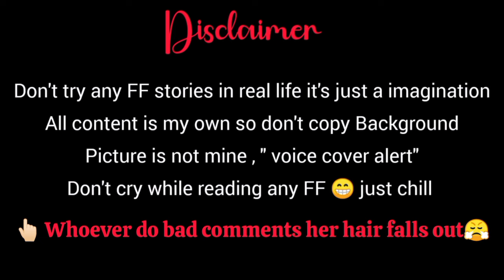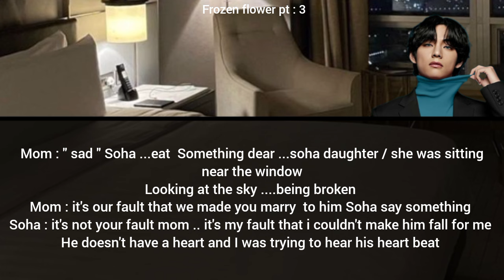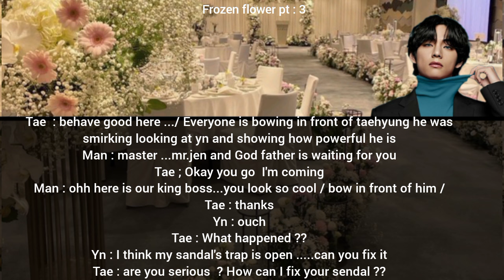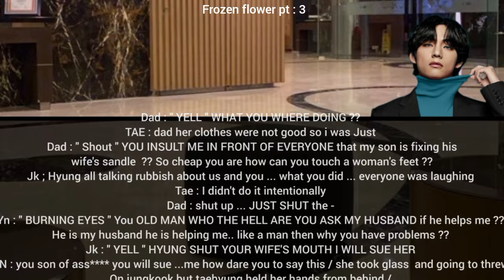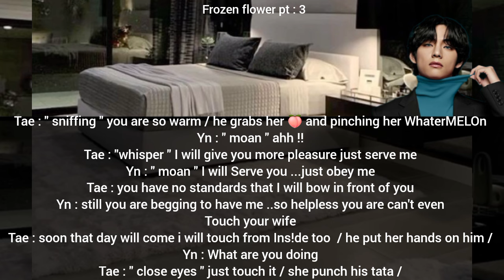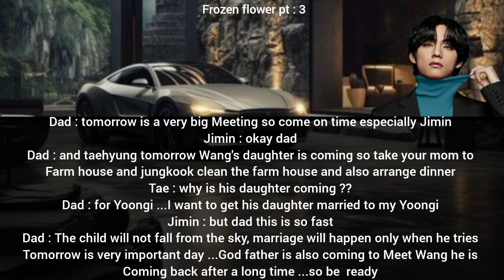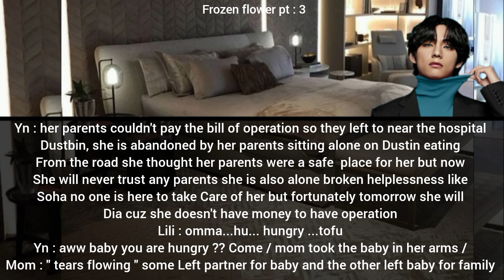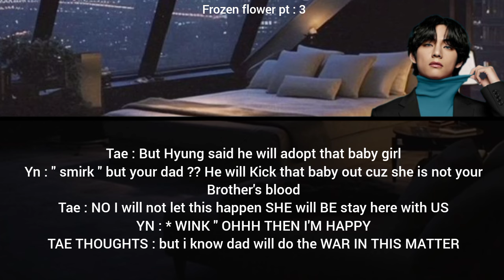Taehyung mafia husband ff | when your mafia husband yells at you and removes his